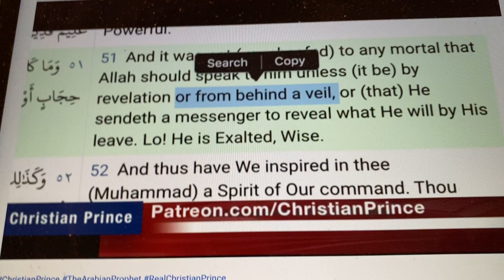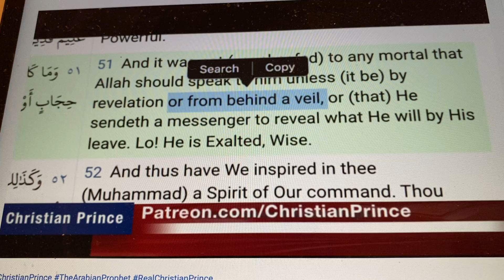Today in one short fell swoop we saw the fall of Islam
Christian Prince tried to debate some Fillipino ustadz today, they ran away and wouldn't debate him. I will post the longer video later.